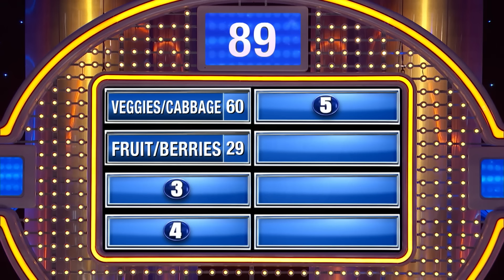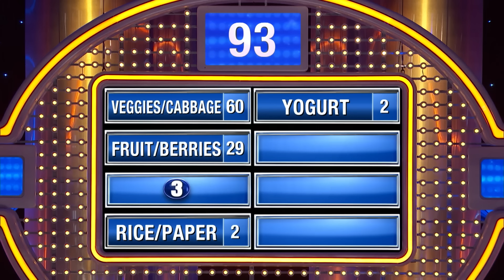Your edible underwear are made out of whaaaaat??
Your edible underwear are made out of whaaaaat?? Top 5 answers are on the board.